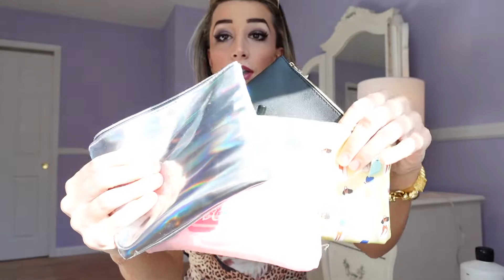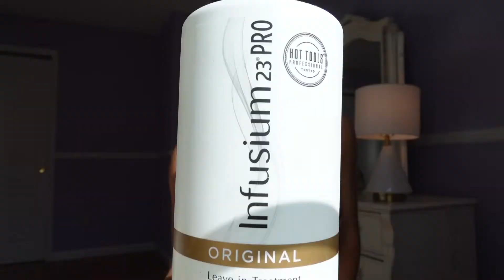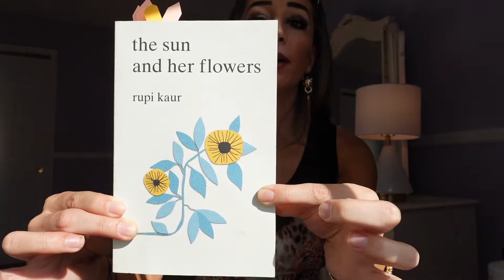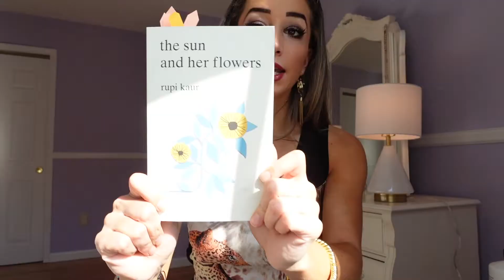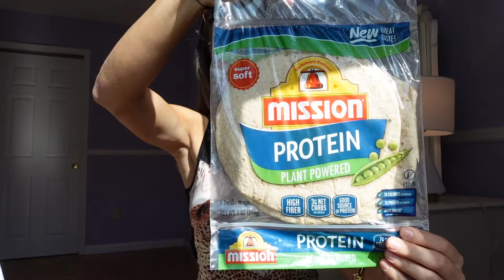OCTOBER FAVORITES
October Monthly Favorites
ipsy glam bag:

oryza astral amethyst shimmer eyeshadow
IBY radiant glow highlighter

"The Sun and Her Flowers"